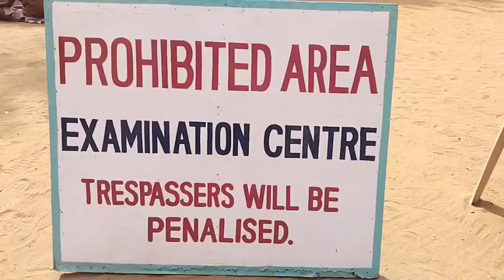+2 வகுப்பு பொதுத்தேர்வு மையத்தில் திருச்சி மாவட்ட ஆட்சியர் பிரதீப்குமார் ஆய்வு.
2 வகுப்பு பொதுத்தேர்வு மையத்தில்  திருச்சி மாவட்ட ஆட்சியர் பிரதீப்குமார் ஆய்வு - திருச்சி மாவட்டத்தில் இன்புளுயென்சா வைரஸால் 7 பேர் பாதிக்கப்பட்டுள்ளனர் ஆட்சியர் பேட்டி